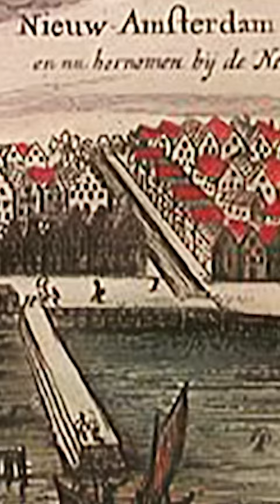History of New York City in 50 seconds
Take a journey through New York City’s fascinating history, from Native American tribes to a bustling global metropolis. Learn about Dutch explorer Henry Hudson's claim of Manhattan in 1609, British control in 1664, and how Manhattan became the capital of the USA after the American Revolutionary War. Discover how it became a major gateway for millions of immigrants, a major industrial and financial center, and home to one of the world's largest subway systems. Join us for a fascinating insight into this iconic city's past and present.